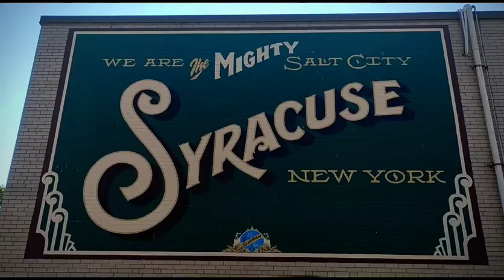Syracuse, Music and Movie Filming Locations S.o.u.l Mixtapes More The Binge Adult World Location